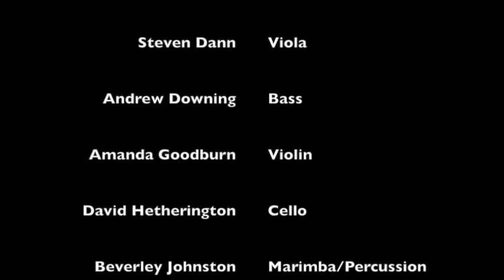David Occhipinti Camera Ensemble -- 'Geometric Farms' (Live at GGS - 2012)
David Occhipinti Camera Ensemble performing "Geometric Farms," at Glenn Gould Studio in Toronto, Canada, on April 30, 2012.
Composed by David Occhipinti

Max Christie -- clarinet
Steven Dann -- viola
Andrew Downing -- bass
Amanda Goodburn -- violin
David Hetherington -- cello
Beverley Johnston -- marimba
Nadina Mackie Jackson -- bassoon
David Occhipinti -- autoharp/composer